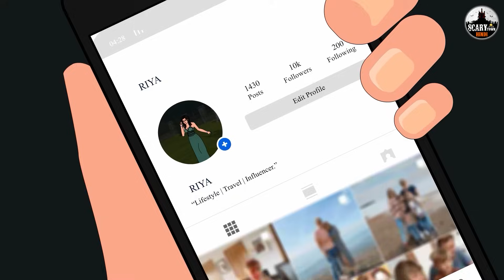பின் இருக்கையின் சூனியக்காரி | Stories in Tamil | Tamil Horror Stories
பின் இருக்கையின் சூனியக்காரி | Stories in Tamil | Tamil Horror Stories | Tamil Stories | Bedtime Stories

Story :- Witch of Back Seat